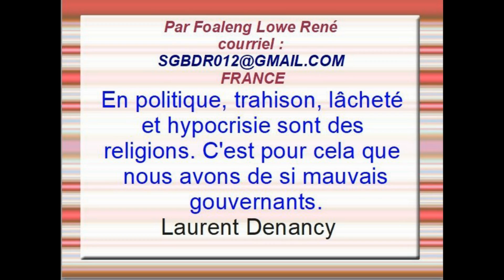Politique. Citation. Proverbe. En politique, trahison, lâcheté et hypocrisie sont des religions.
En politique, trahison, lâcheté et hypocrisie sont des
religions. C'est pour cela que nous avons de si mauvais gouvernants.
Laurent Denancy

Par Foaleng Lowe René
courriel :
FRANCE